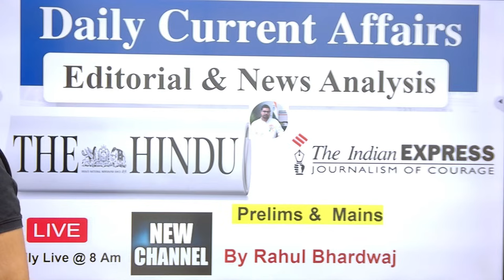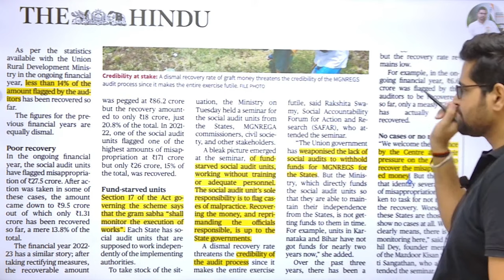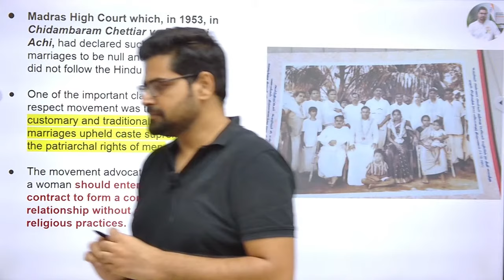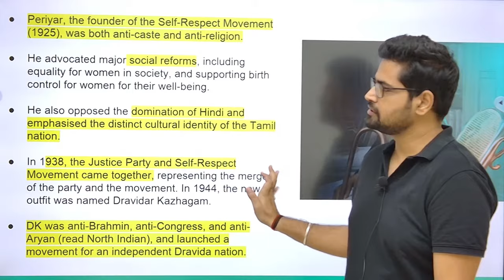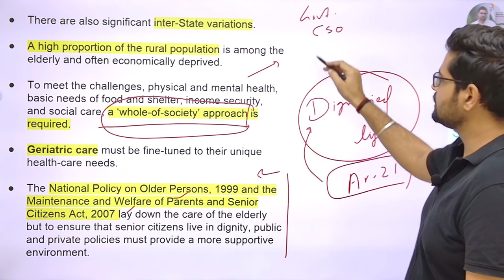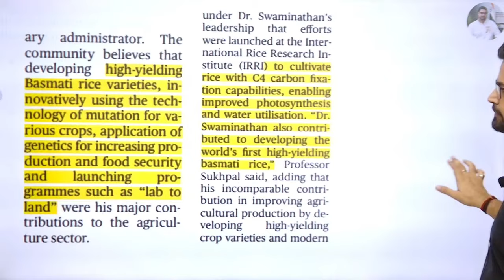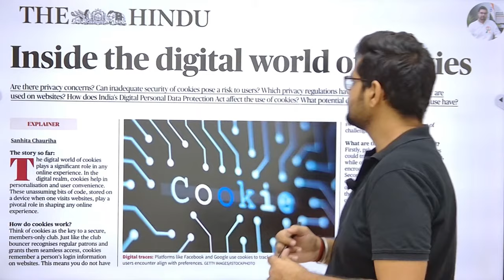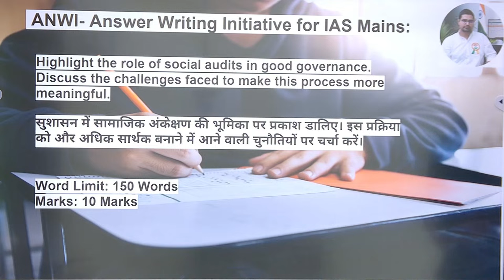The Hindu | Daily Editorial and News Analysis | 29 September 2023| UPSC CSE'23 | Rahul Bhardwaj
In this session, Rahul Bhardwaj will be covering the important current affairs and Editorials from The Hindu & Indian Express newspapers. You will be getting a comprehensive overview of the most important news & current affairs, along with insightful analysis and expert opinion.

You can connect me on 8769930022 to take your UPSC CSE Preparations to the next level.